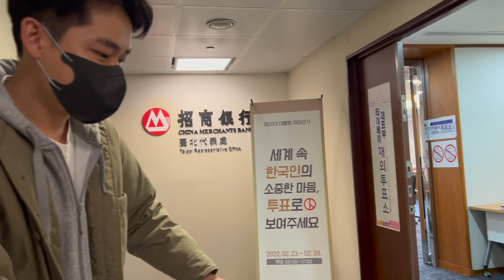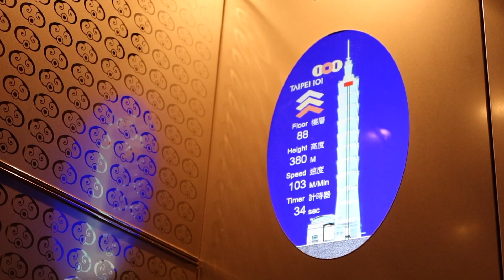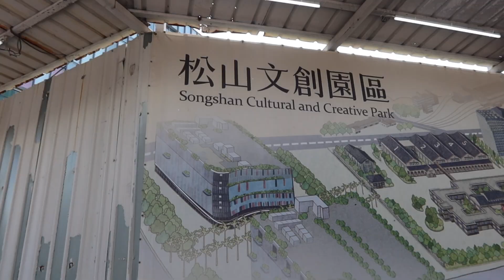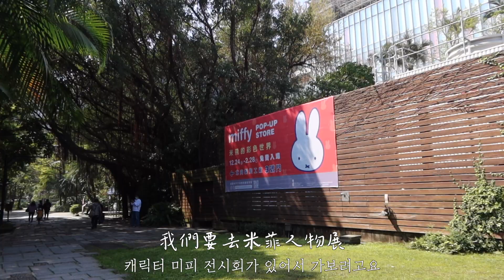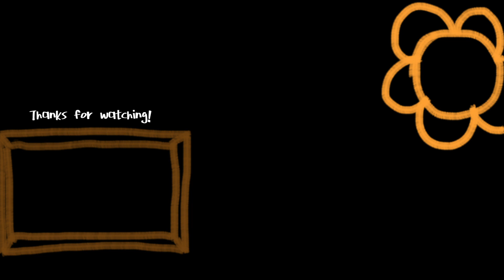台韓寶寶去台北辦韓國護照/타이베이 랜선여행 곧 출발합니다!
Music